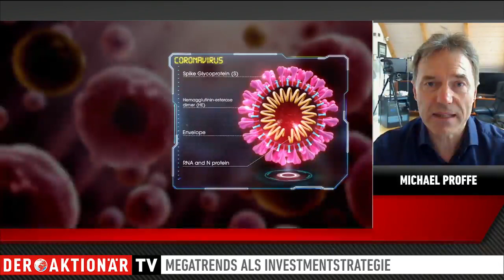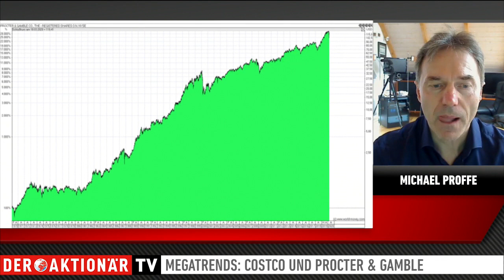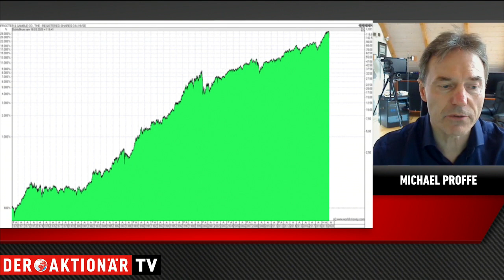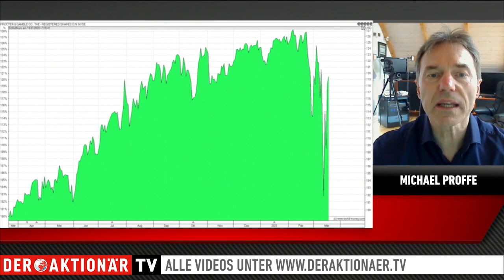Trendfolger Proffe: Investieren in der Corona-Krise - Costco und Procter & Gamble auf die Watchlist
Der Coronavirus hat die Märkte weiter komplett im Griff. Trendfolger Michael Proffe sieht in dieser außergewöhnlichen Situation auch bei diversen Megatrends Auswirkungen. Allerdings erwartet er in Zukunft auch wieder starke Anstiege.

Zwei Kandidaten sind seiner Meinung nach Costo und Procter & Gamble. Die beiden US-Unternehmen profitieren bereits seit Jahrzehnten von ihren Geschäftsmodellen und dürften das auch weiterhin tun.